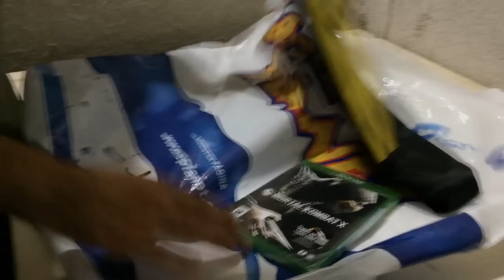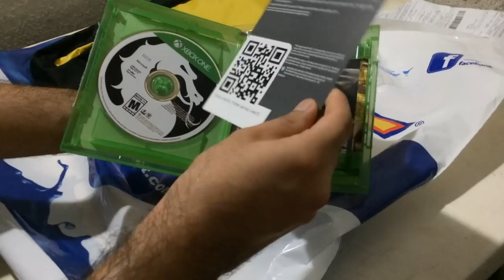Unboxing Mortal Kombat X | Edición Estándar | Xbox One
Redes:
-Gamecenter: The Luisenzo